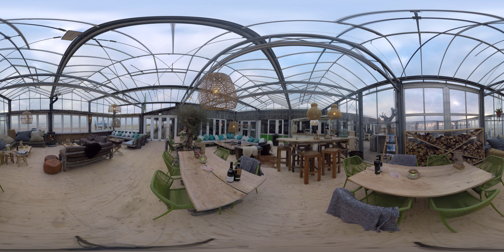Kas Club Zand strand Castricum